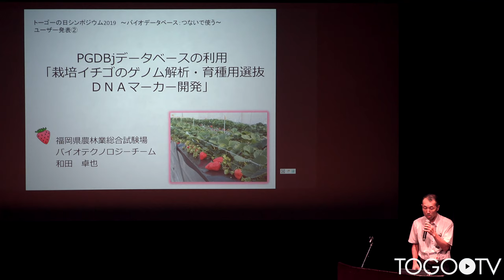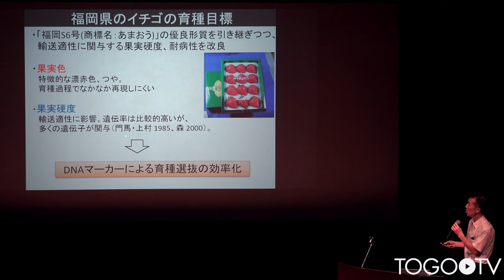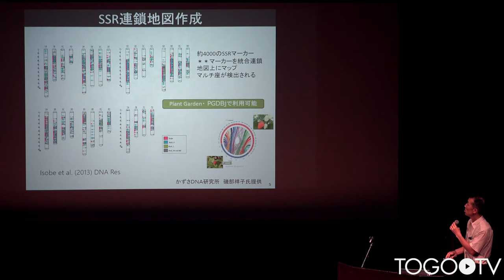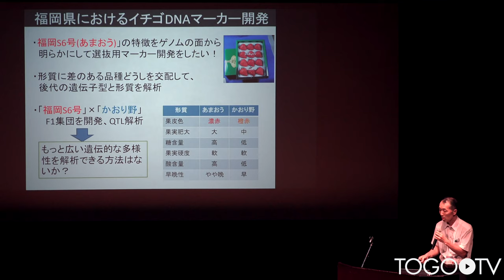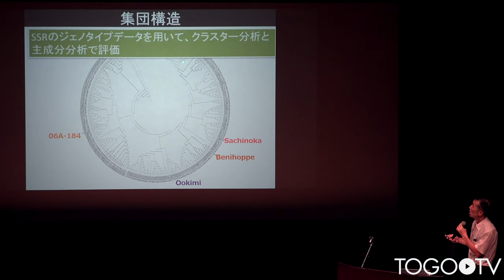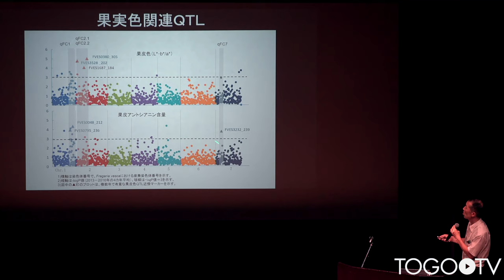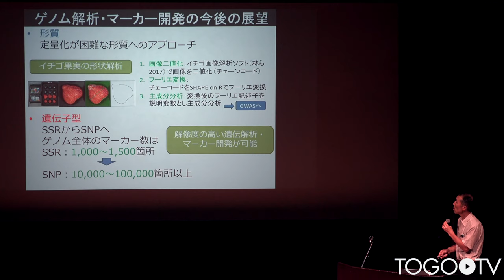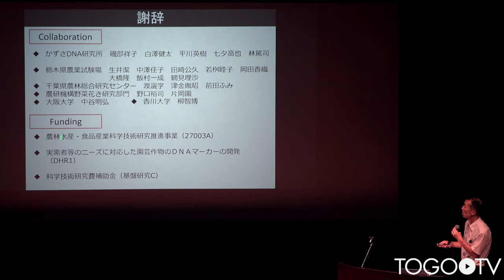PGDBjデータベースの利用「栽培イチゴのゲノム解析・育種用選抜DNAマーカー開発」 @ トーゴーの日シンポジウム2019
本日の統合TVは、2019年10月5日に開催されたトーゴーの日シンポジウム2019　～バイオデータベース：つないで使う～ から、福岡県農林業総合試験場 生産環境部 専門研究員 和田 卓也 氏 による「PGDBjデータベースの利用「栽培イチゴのゲノム解析・育種用選抜DNAマーカー開発」」をお送りします。約11分です。